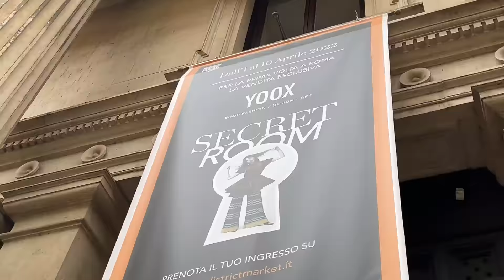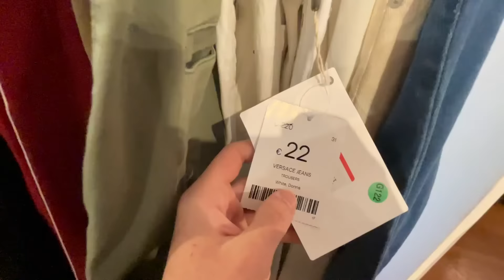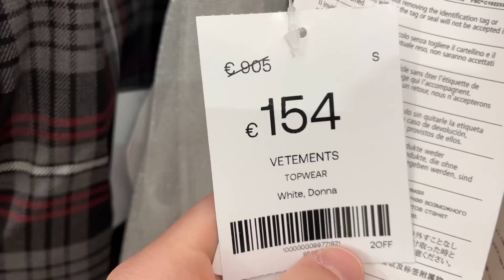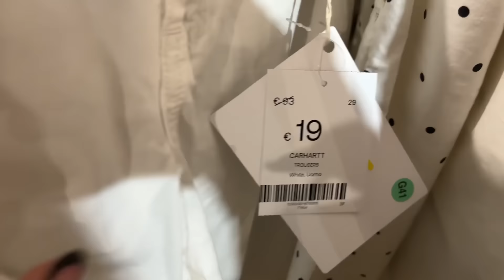🛍️ Shopping al Mercato Segreto di Roma!!! - Off White, Prada, Versace ecc scontati al 90% 🤫